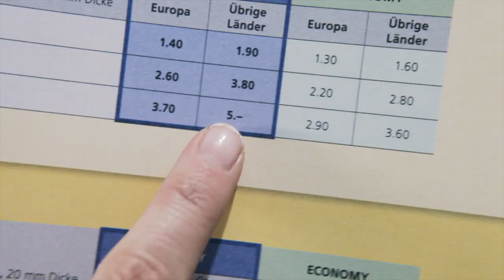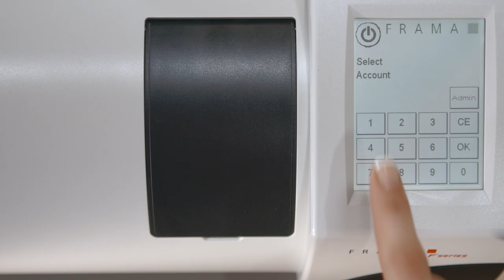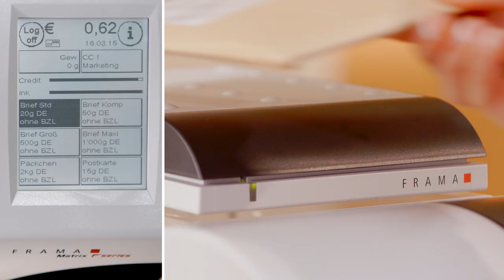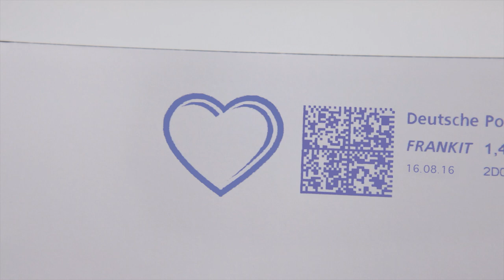Frama demonstration on F12 franking machine and F22 franking machine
Frama demonstrates how a Frama F12 and Frama F22 could save you time.